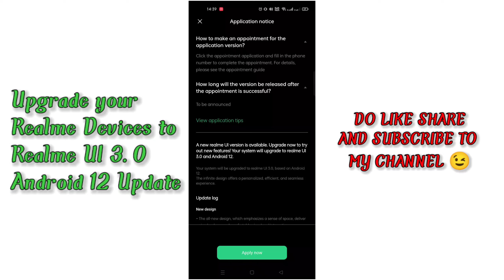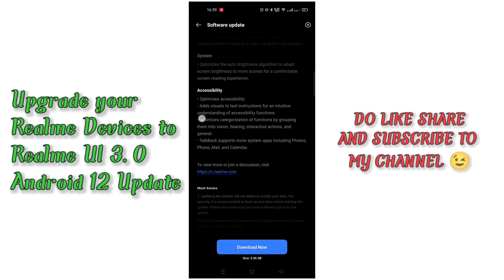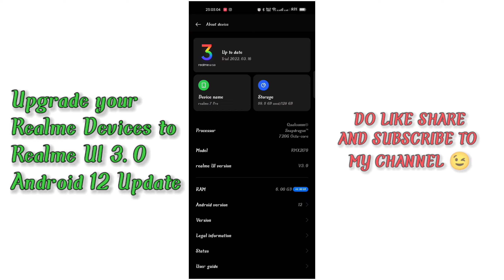How to Update your REALME devices to Realme UI 3.0 Android 12